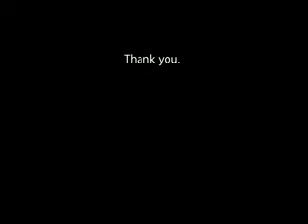【Cover】 初音ミク なでなで Illustration+Song by hidden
hidden（ヒドゥン）と申します。
えへへP様の「なでなで」を歌ってみました。
某所で「男が歌うのを聴いてみたい」という事を目にして、初めて曲を聴いたのですが、
短い歌だったので歌ってみました。
※キモいです。

素敵な楽曲を作られたえへへP様、この場を借りて御礼申し上げます。